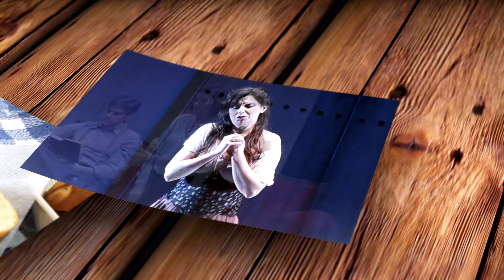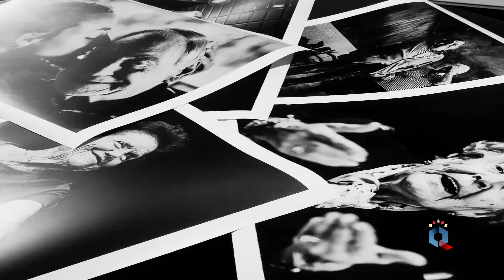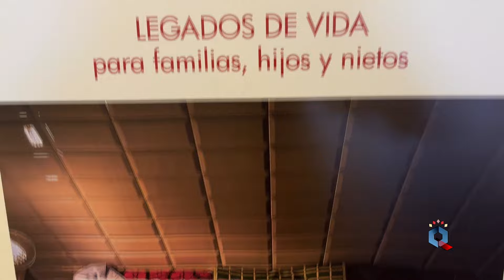Cultura Real, Rafael Pradas 'Rostros de vida' en el Museo Elisa Cendrero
'Rostros de vida' es un proyecto que nace del corazón, fotografías que se han hecho entre lágrimas, personas mayores que solo le piden a la vida salud y cariño, familias que quieren guardar en la memoria lo que en vida tuvieron. Rafael Pradas expone en el Museo Elisa Cendrero ... imagenes que valen más que mil palabras.